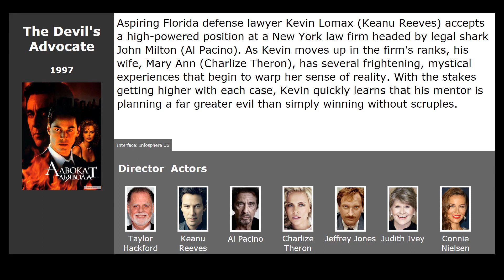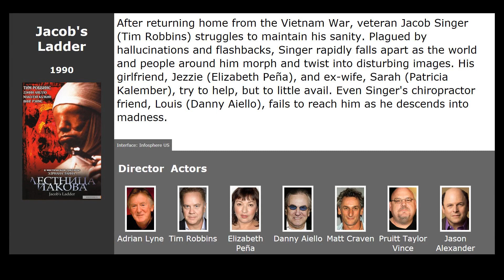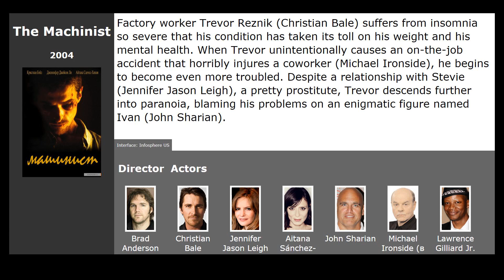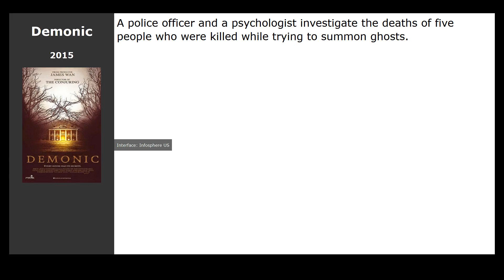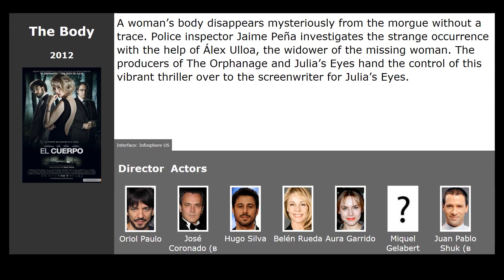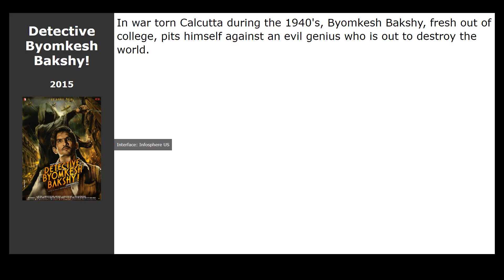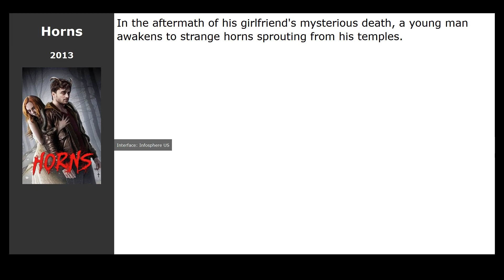20 best movies like Angel Heart (1987)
Movies similar to Angel Heart (1987):

00:00 Introduction
00:13 The Devils Advocate (1997) / genre: thriller, drama, detective
00:28 Shutter Island (2010) / genre: thriller, detective
01:13 Jacobs Ladder (1990) / genre: thriller, drama, horror
01:27 The Ninth Gate (1999) / genre: thriller, detective
01:38 The Machinist (2004) / genre: thriller, drama
02:12 Gone Girl (2014) / genre: thriller, drama, detective
02:57 Inherent Vice (2014) / genre: drama, melodrama, comedy
03:11 Paranormal Activity: The Ghost Dimension (2015) / genre: horror
03:24 The Missing (2014) / genre: drama, crime, detective
03:37 Demonic (2015) / genre: horror, thriller
03:47 Krampus (2015) / genre: horror, fantasy, comedy
03:59 The Canal (2014) / genre: horror, thriller, detective
04:12 The Prince (2014) / genre: action, thriller, crime
04:25 The Bletchley Circle (2012) / genre: thriller, drama, crime
04:38 The Body (2012) / genre: thriller, detective
04:49 Kahaani (2012) / genre: thriller, drama, detective
05:02 V&x2F;H&x2F;S&x2F;2 (2013) / genre: horror, thriller
05:15 Detective Byomkesh Bakshy! (2015) / genre: action, thriller, detective
05:28 Prisoners (2013) / genre: thriller, drama, crime
06:13 Horns (2013) / genre: fantasy, thriller, drama